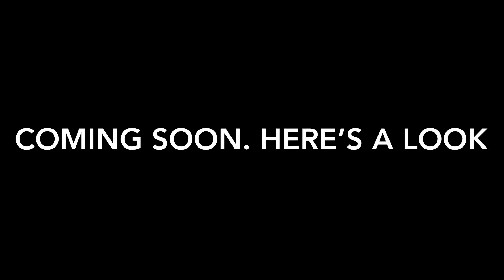JUMPING FROM SAND TOWER AND MINECRAFT UPDATE (w Nate Harris) ~ Zachary Harris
They’re adding bees to Minecraft and in playing Minecraft with a guest that you’ve seen before. Enjoy this video 😉👍